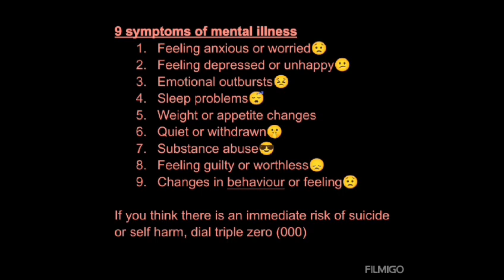9 sign of mental illness ☹️ # mental health nursing # psychiatric nursing